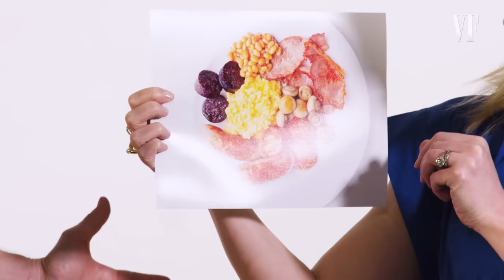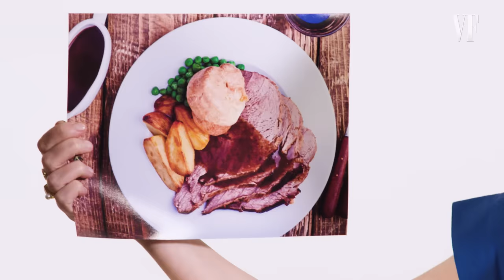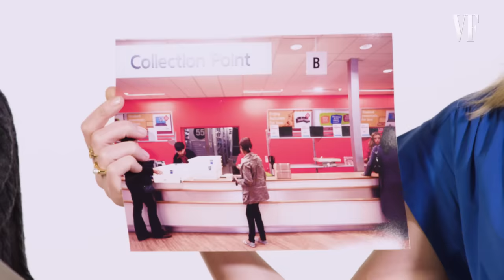Emily Blunt and James McAvoy Explain a Typical British Day | Vanity Fair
Emily Blunt and James McAvoy discuss a "typical" British day. Emily and James star in "Sherlock Gnomes," out in theaters now.